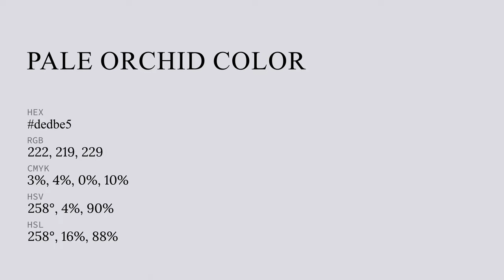Pale Orchid color dedbe5 hex color - Violet color - Warm color dedbe5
What color is Pale Orchid ? dedbe5 hex color - Violet color - Warm color dedbe5

Hex dedbe5 Color Code is also known as Pale Orchid color.

Hex dedbe5 Color code in RGB color code model is created after adding 87.06% red color, 85.88% green color and 89.80% blue color.
Hex dedbe5 Color code in CMYK color (process color) code model is generated after subtraction of 3% cyan, 4% magenta, 0% yellow and 10% black.